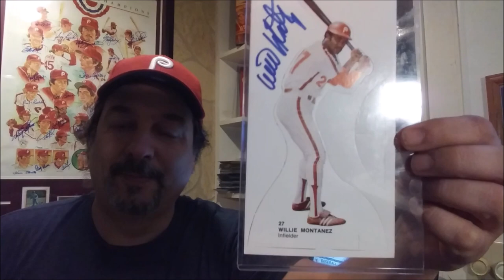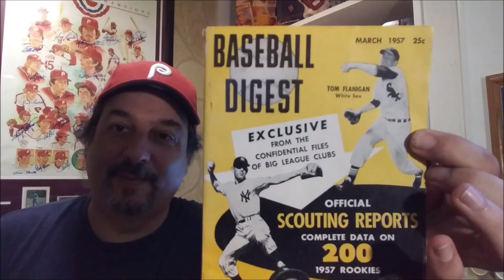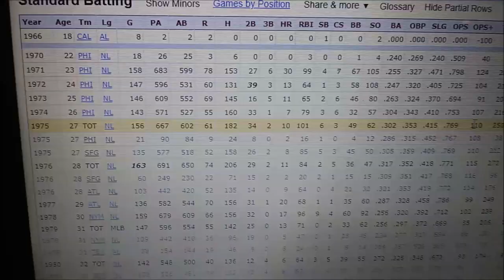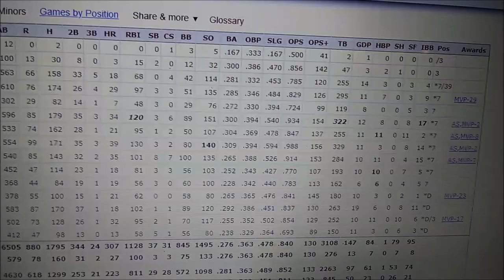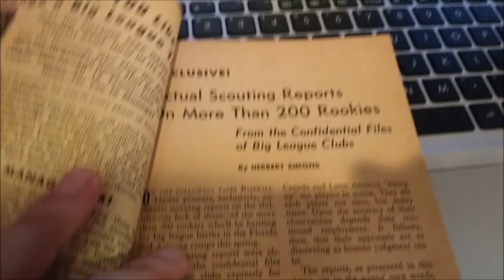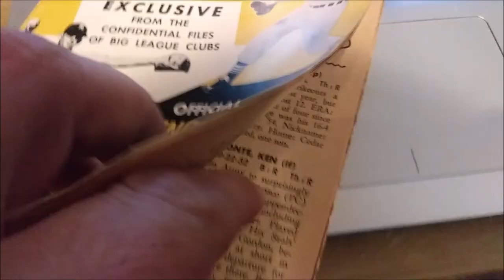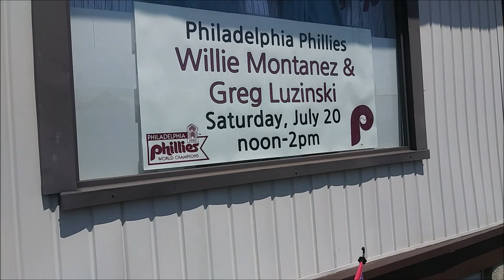Meeting Willie Montanez & Greg Luzinski & Cool Pickup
Met Willie Montanez and Greg Luzinski at Car's Cards in Havertown, PA. And picked up a Baseball Digest From 1957.